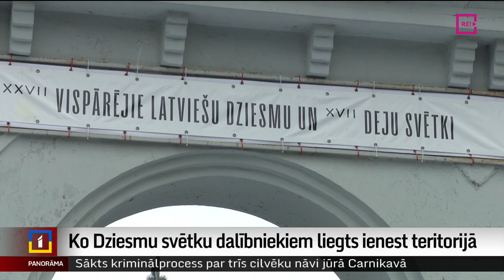Ko Dziesmu svētku dalībniekiem liegts ienest teritorijā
Braša dziedāšana un dejošana daudzu stundu garumā  un tukšs vēders nav savienojamas lietas! Lai tiktu pie pusdienām, dalībniekiem šodien nācās stāvēt rindā stundu, daudziem – gandrīz divas. Garās rindas pēc ēdiena un produkti, kurus ienest aizliegts, – tie ir organizatoriskie sarežģījumi, kas apgrūtina dziedātājus un dejotājus visvairāk.  Par to, ko dalībnieki drīkst ienest svētku teritorijā, vairāk stāsta Aleksandra Straume.